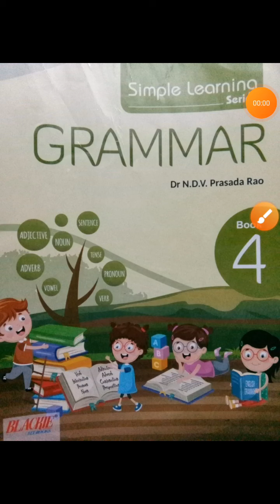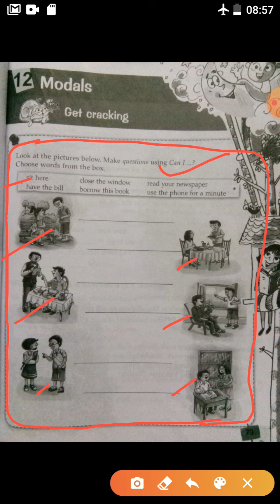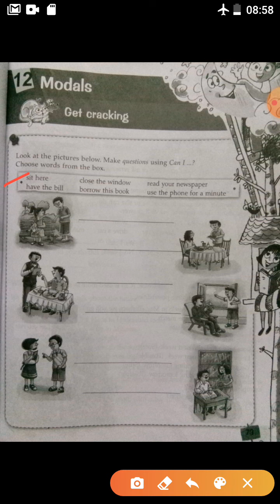Class-4th, Subject-English Grammar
Chapter-12, Modals